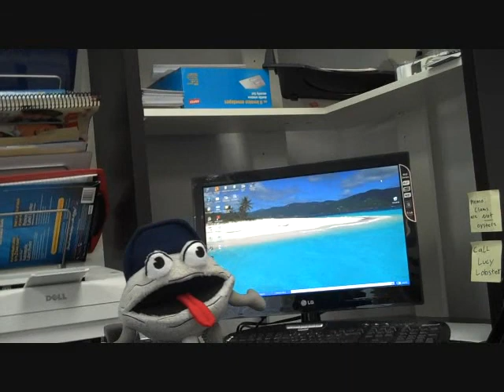Exclusive: The Evolution of Chowdaheadz (Chowdaheadz TV)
Our customers often ask us how how Chowdaheadz began. Watch how a funny little clam like Charlie Chowdahead started his business.

Visit Chowdaheadz.com for "Wicked Pissah Stuff" for diehard Boston Fans!